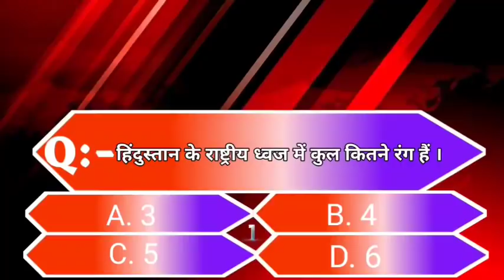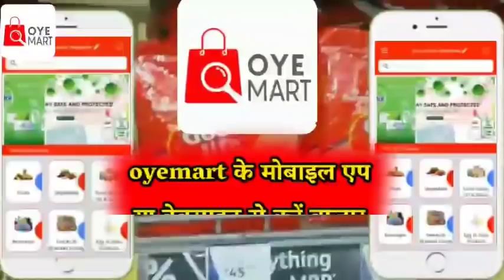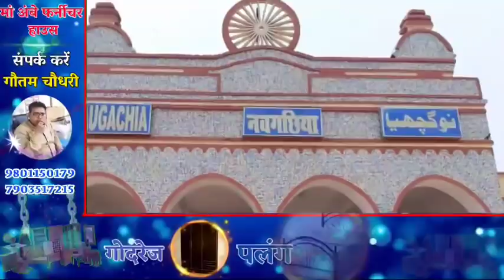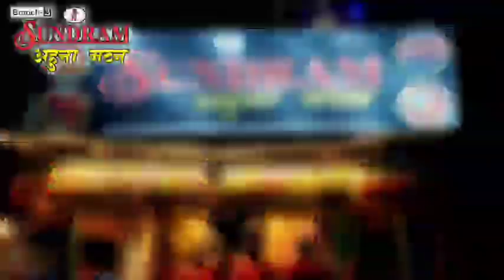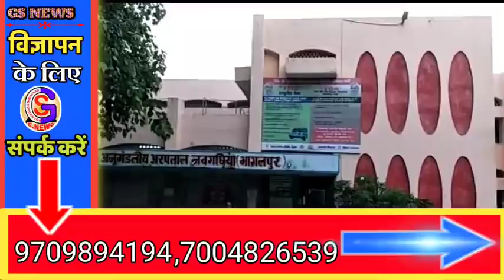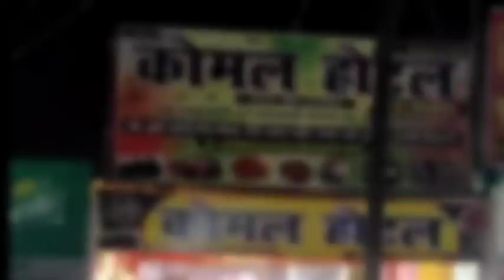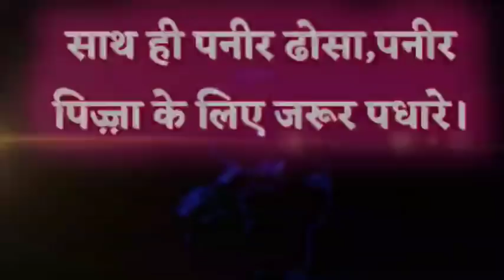BHAGALPUR-NAUGACHIA NEWS// भागलपुर, नवगछिया सहित आसपास की ख़बर (01/01/2021)//GSNEWS